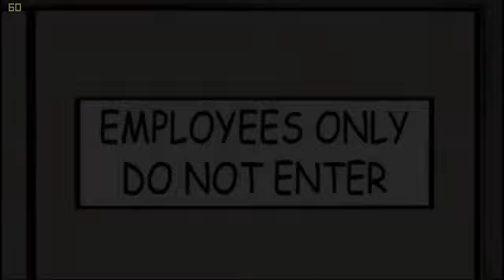archangel call of duty black ops 2 zombies origins music video